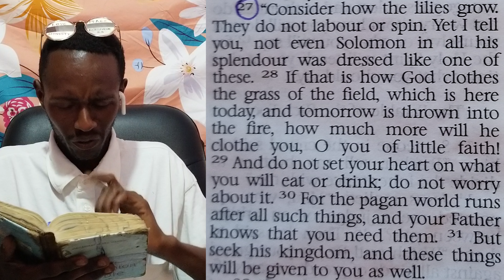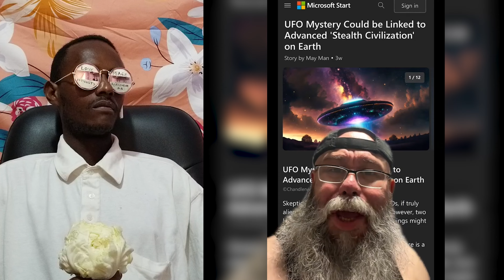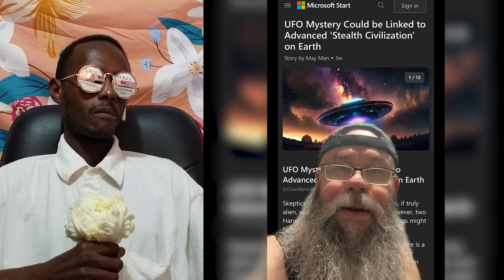Creepy TikToks that will make you rethink reality. REACTION (episode 937)